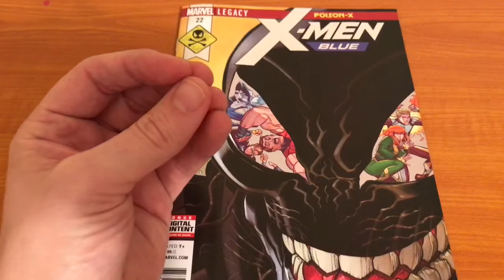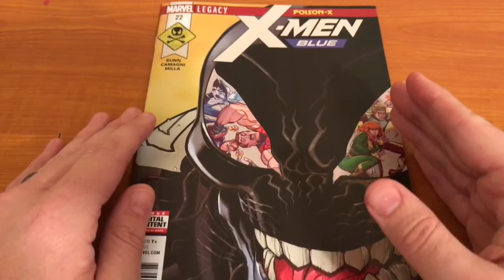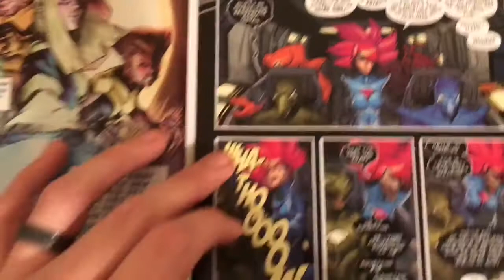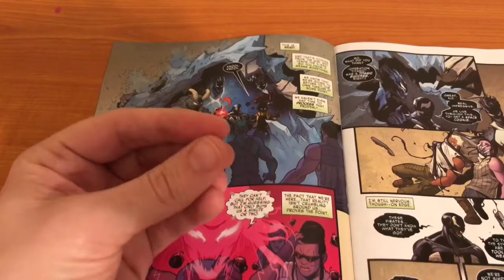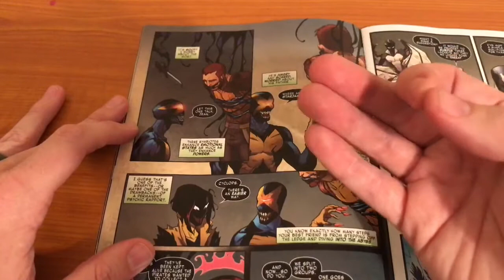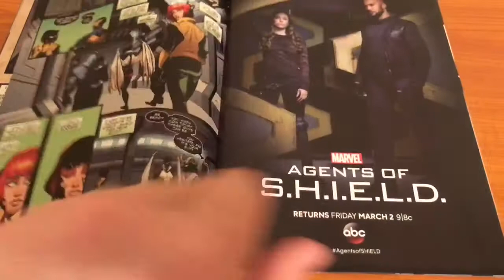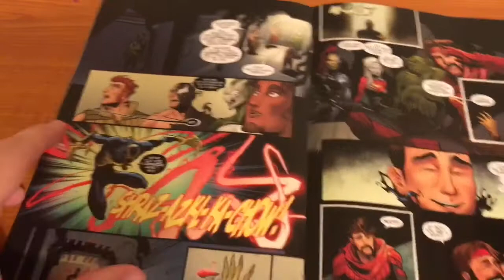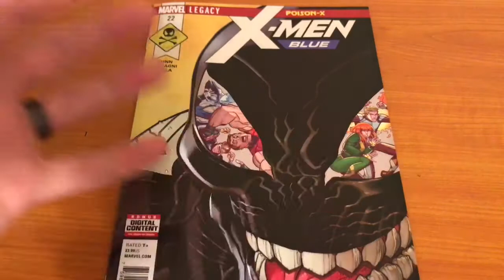Review - X-Men Blue #22 | Poison-X Part 4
This X-Men series is growing on me as this crossover goes on.  I  feel like this issue and the crossover in general will have some big repercussions.